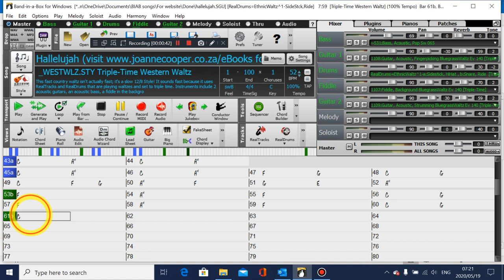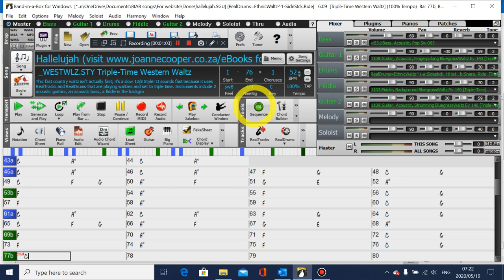How to add a new verse and chorus to an existing SGU in Band-in-a-Box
to receive Band-in-a-Box related offers Download the Android SGU files App Download free Band-in-a-Box songs here